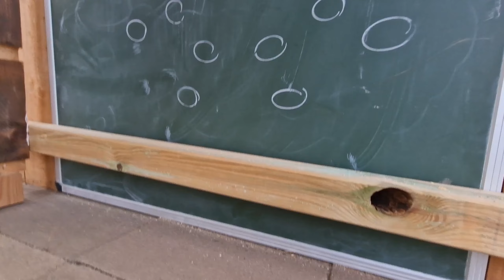DIY Wooden Counter Part 2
DIY Wooden Counter
from old pallet